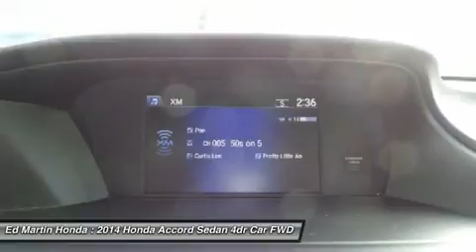2014 HONDA ACCORD SEDAN Indianapolis, IN 2AC2874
2014 HONDA ACCORD SEDAN Indianapolis, IN
Stock# 2AC2874

The Accord is synonymous with Honda and has been known for nearly four decades as a reliable, comfortable, pragmatic way to move families. What began as a 2-door hatchback in 1976 has grown into today's full-size sedan and coupe. Like the rest of the car, the 2014 Accord's 5-passenger interior is a pleasing step forward. The cabin boasts soft-touch materials for a quality feel. The front seats are comfortable, and the driver's seat actually toned down the lumbar support. The rear seats have even more room, as does the trunk. Sleek, rippled sheet metal defines a more streamlined exterior that has shrunk around an interior that feels roomier than previous generations. The most surprising thing about the Accord is its refined continuously variable transmission (CVT). Mated to the 4-cylinder, this CVT feels much like a normal automatic, mimicking gear changes. Even a base Accord has good power for acceleration and passing, yet attains an impressive mileage on the highway. Move up to a V6 model with 6-speed automatic transmission, and the Accord is downright quick. If you want a hassle-free, pleasing family car with a reputation for quality and an immediate familiarity, you can't go wrong with the Accord.